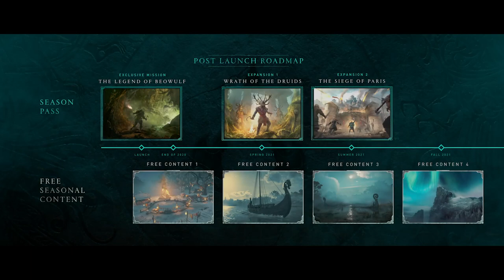Assassin’s Creed Valhalla - Post Launch & Season Pass Trailer | PS4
The Assassin’s Creed Valhalla Season Pass contains two epic expansions, Wrath of the Druids and The Siege of Paris, as well as a bonus quest, The Legend of Beowulf!

Uncover the secrets of a mysterious ancient cult in Ireland, lay siege to the massive city of Paris in Francia, and discover the true story behind a monstrous legend. New epic adventures await you with the Gold or Ultimate Editions of Assassin's Creed Valhalla.

In addition, Free Seasonal Content will also be available for all players, including events like the Yule Festival, available late 2020, new game modes, and much more!

Rated Mature: Blood and Gore, Intense Violence, Partial Nudity, Sexual Themes, Strong Language, Use of Drugs and Alcohol